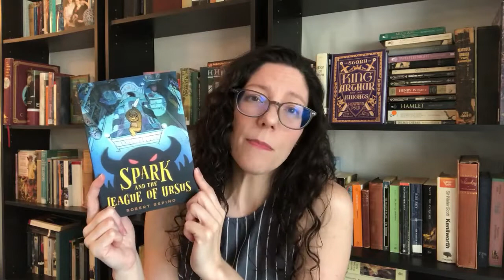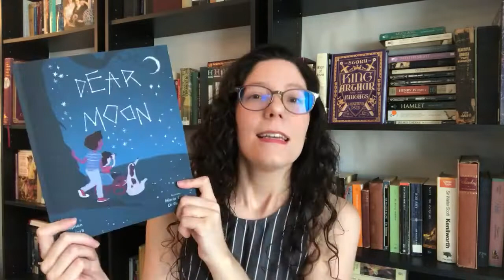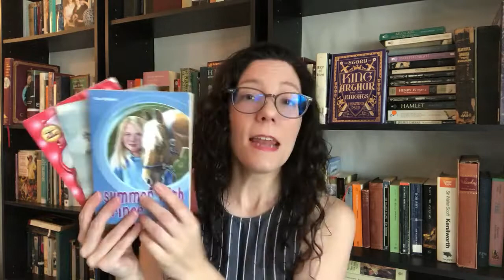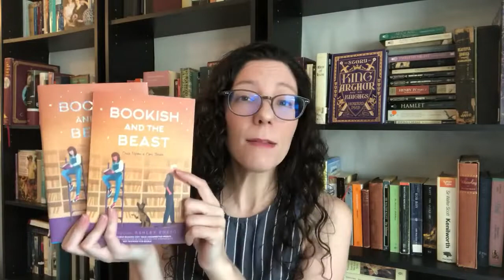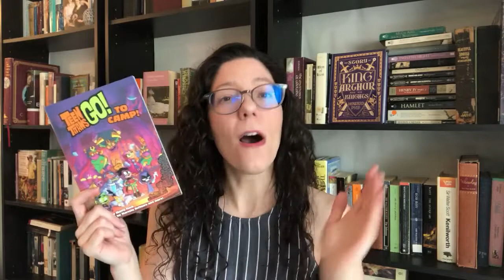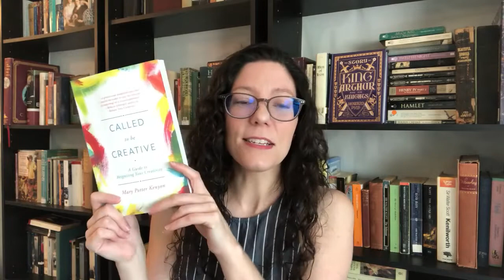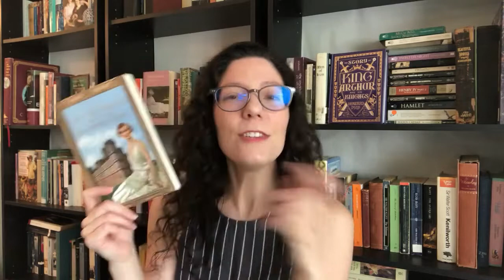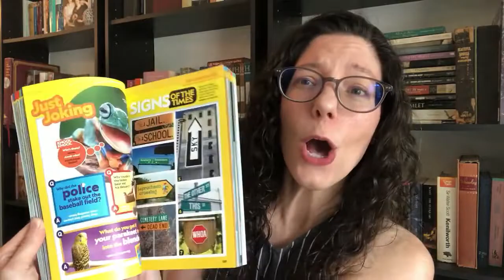Get Rid of Those Books!